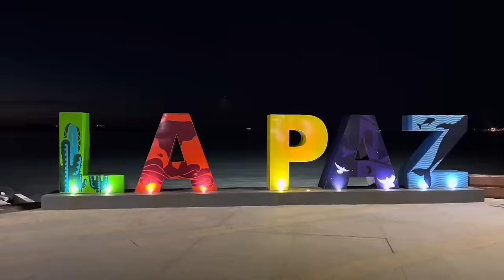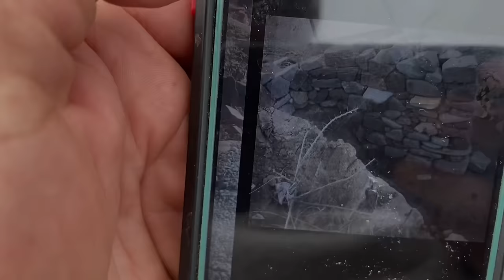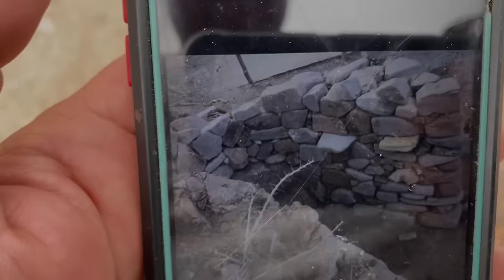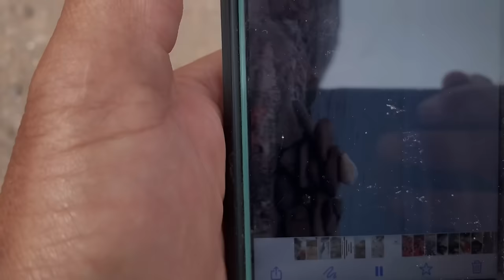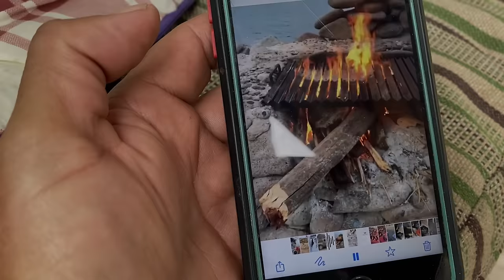Encontré mi lugar en la Baja !